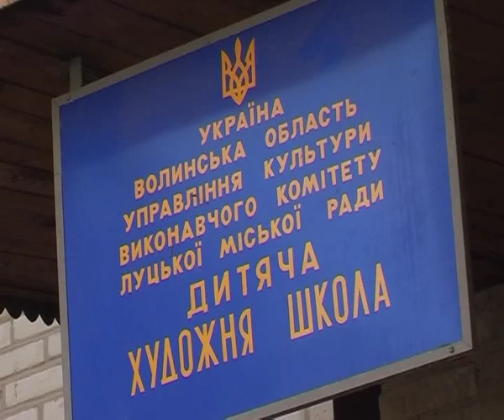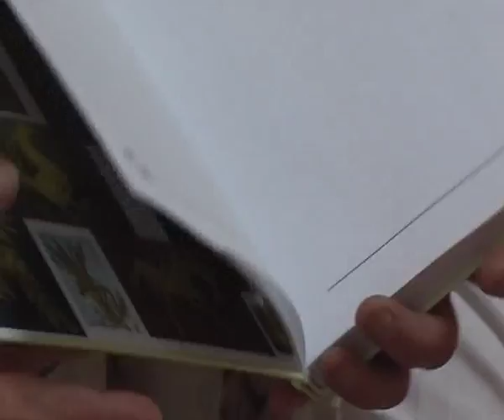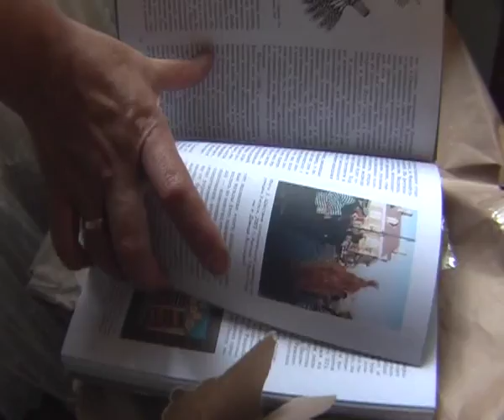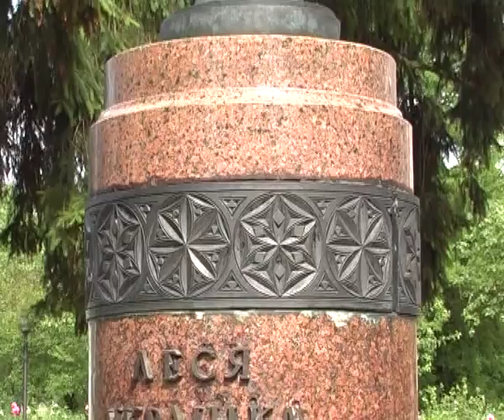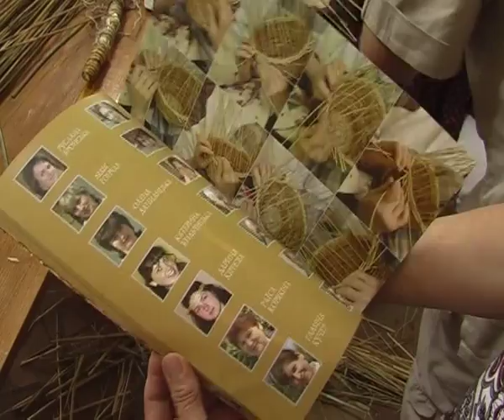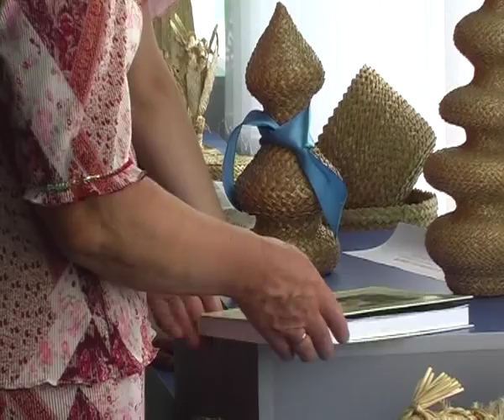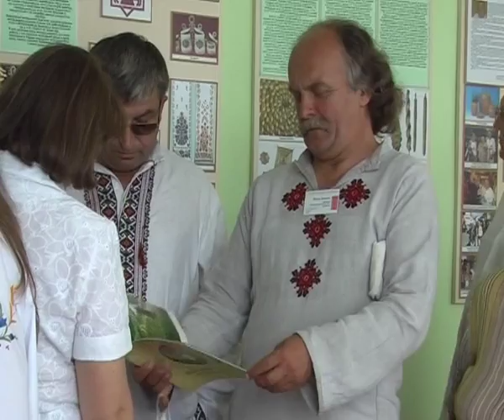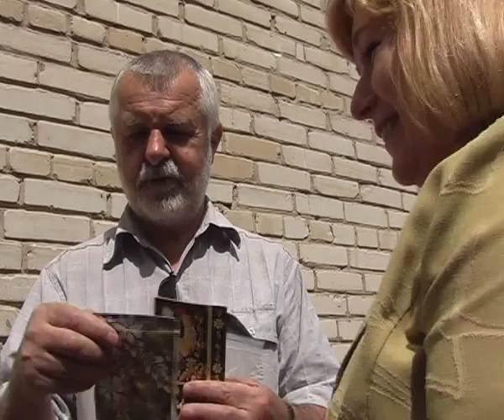Солом'яний бичок (соломкарство)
міжнародний фестиваль

Луцьк 2008